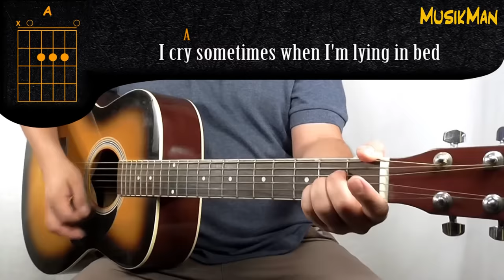WHAT'S UP 🎩 - 4 Non Blondes / GUITAR Cover / MusikMan N°132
► Lyrics

Trying to get up that great big hill
Of hope for a destination

That the world was made up of this brotherhood
Of man for whatever that means

When I'm lying in bed

And I say, "Hey, hey!"
I said, "Hey, what's going on?"

For revolution

And I say, "Hey, hey!" yeah yeah yeah